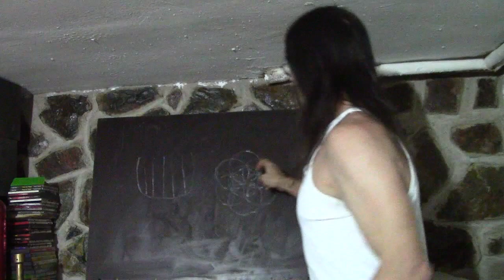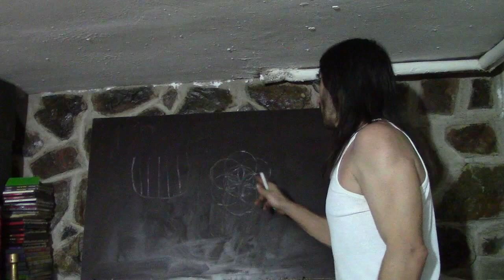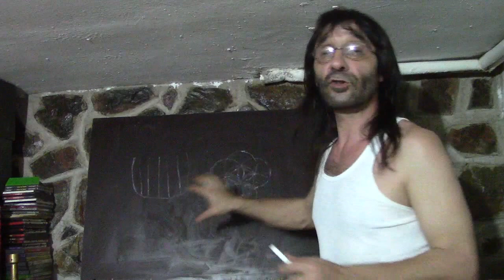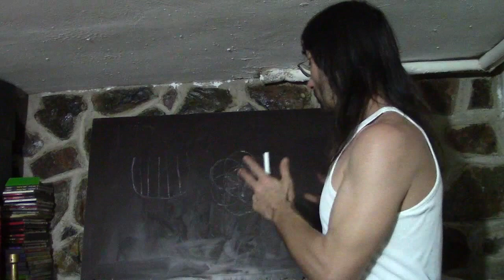La semilla de la vida, la naturaleza de las ciencias ocultas.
La semilla de la vida, un símbolo sagrado desde la antigüedad que hoy día nos muestra la ciencia y la tecnología mas avanzada.